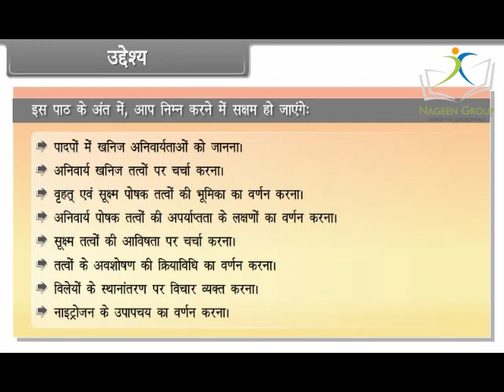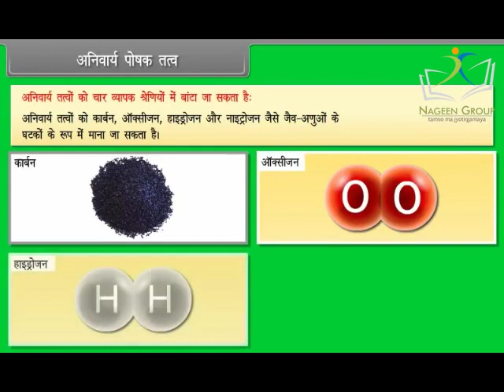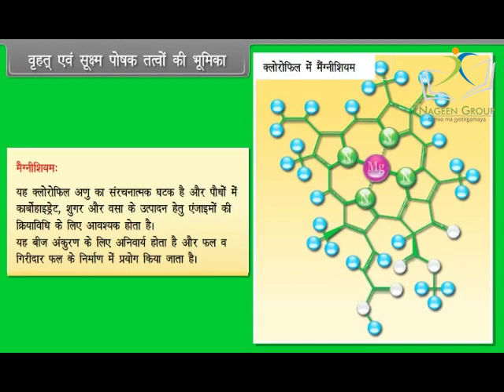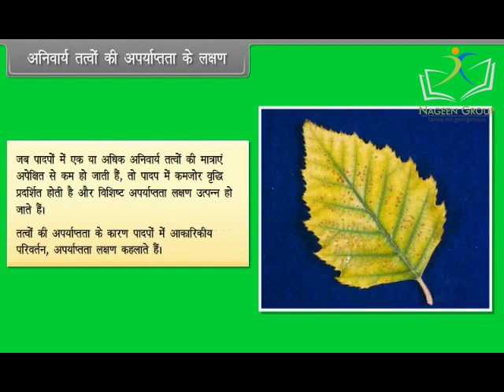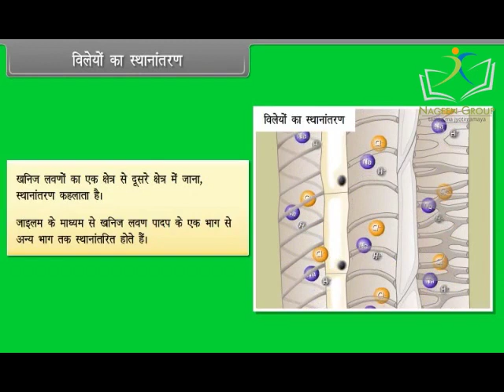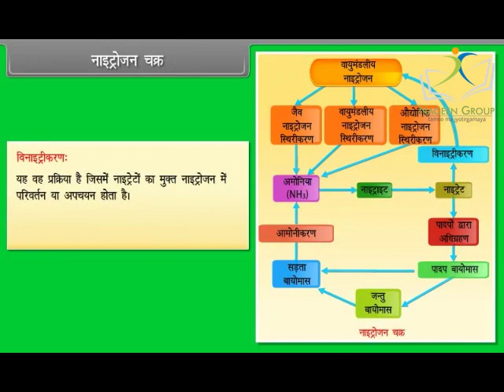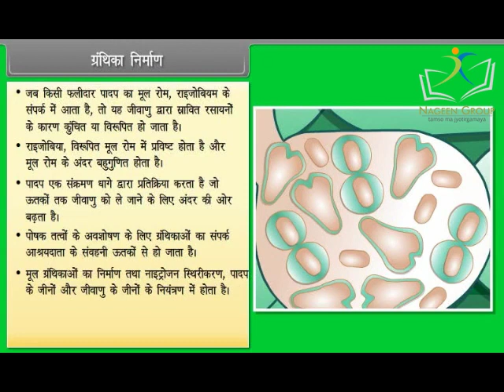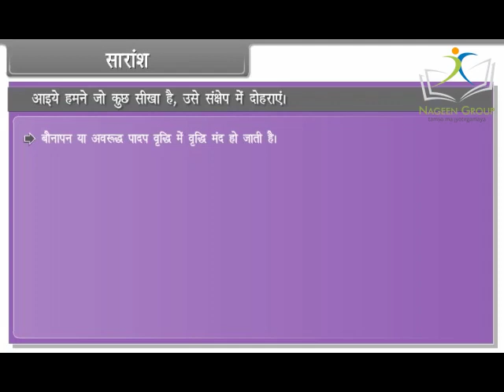Class 11 Biology || Chapter Mineral Nutrition || In Hindi Language